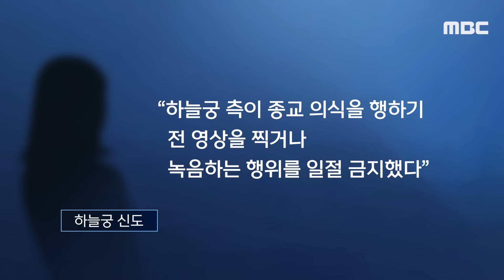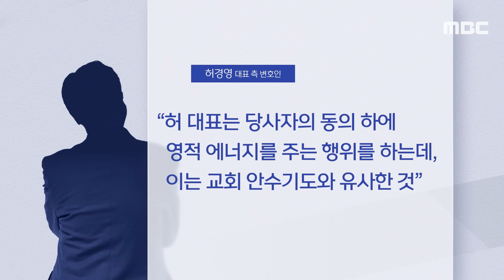[뉴스 '꾹'] "무릎위 앉히고 안으라고.." 고소..허경영 "영적 에너지 준 것" (2024.03.20/MBC뉴스)